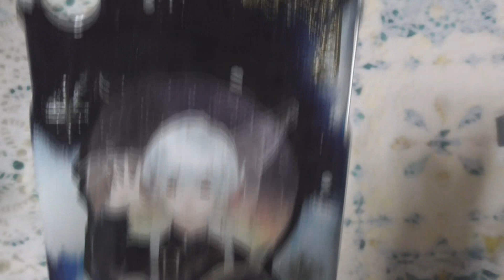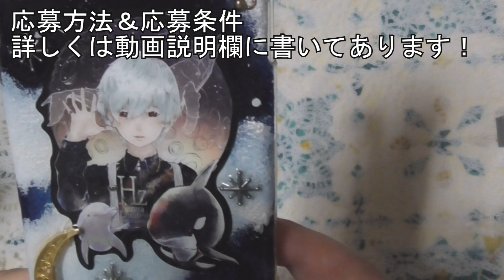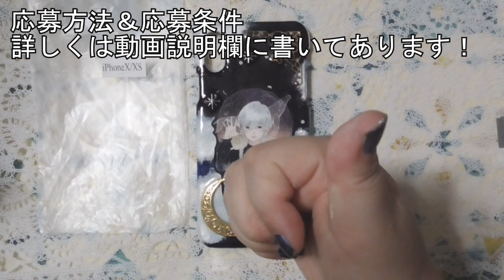2022年7月17日～20日までのプレゼント企画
【応募方法】

（2022/7/17～20日締め切り）

鍵垢はプレゼント対象外です。

懸賞用の複数垢も対象外です。

転売厳禁です。

住所、氏名、電話番号を教えてくれる方のみ。
（郵送するのに必要なため）

DMを送ってから3日以内にお返事いただけない方はプレゼント当選権利がなくなり、もう一度抽選をやり直します。

未成年の方は親御さんの許可を必ず取ってからご応募下さい。

機種はアイフォンｘ/ｘｓですが、観賞用に飾るための応募も可能です。

私のエゴですが、出来ればのあさん大好き！のあさんラブ！という方の手元にお嫁に出したいので、邪な考えでの応募はやめてください。

応募を諦めてるそこのあなた！
応募しなければ当たりません！フォロー＆リツイートで是非応募してみてください！当たるかもよ☆

抽選方法は、リツイートスラーー！ってすると公平にならないことが判明しましたので、他の方法を考えます！
お楽しみに♫

当選発表動画は23日の土曜日に公開します！

では沢山のご応募待ってますね☆

【Creema】
 「のあさんが作ったコレ！欲しい！」と思った方へ
もし良かったらこちらに遊びに来てください☆ 動画で作ってる物が出てるかも？！です( *＾艸＾)
アプリ　 Creema

生放送は主にそっちで緩くやっています。のあさんの裏話が聞けるかも？！よかったら遊びに来てください☆
※注意※
私の動画では、UVレジンやエポキシレジンを使うものが多いです。
レジンを扱う際は、「換気」「マスク」「手袋」を必ず使いましょう！！

※耀のあ関連商品についてのお知らせ
2021年6月12日をもって今迄の耀のあ関連商品
・耀のあイラストステッカー４種類(各２５０円)
ライセンス契約破棄を理由に今後ノンオフィシャル(非公式)になります。
その他同イラストを使用しての商品は販売の時点よりノンオフィシャルです。
耀のあとは一切関係はございません。
ご注意ください。
2021年6月12日　耀のあ

【ブログ】
材料が気になる方！是非覗いてみてください☆

※何かご用の方はこちらへご連絡下さい☆
いたずら目的は硬くお断りします(￣へ ￣ 凸
（ただあまり見ないと思いますので、ここへメールした事をコメント欄に頂けると助かります。ただ、最近コメント欄すらもあまり見られない…すみません…）

★使用音源★
・甘茶の音楽工房